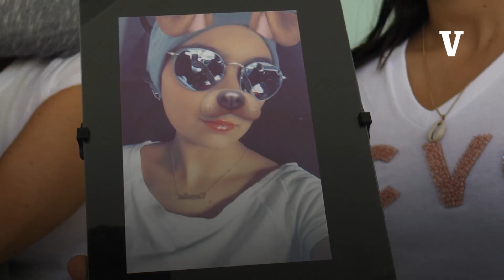Jóvenes entregaron turbantes oncológicos a niñas del Hospital Infantil de Morelia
Cuando los niños enfermos de cáncer deben ser sometidos a tratamientos de quimioterapia, uno de los efectos más visibles, que afecta su autoestima, es la pérdida de cabello. Es por ello que han surgido en todas partes del mundo asociaciones solidarias encargadas de recolectar cabello donado para confeccionar pelucas para las personas con cáncer.